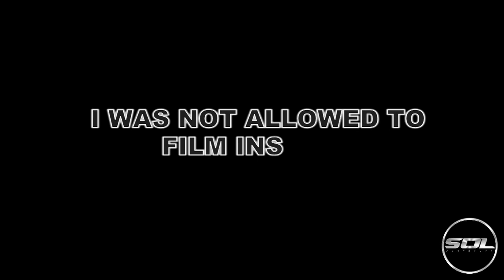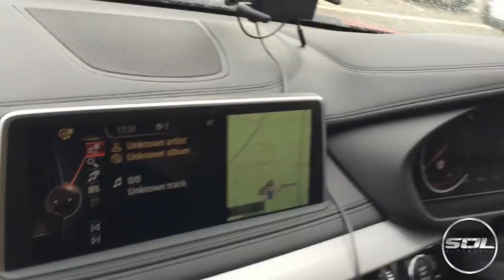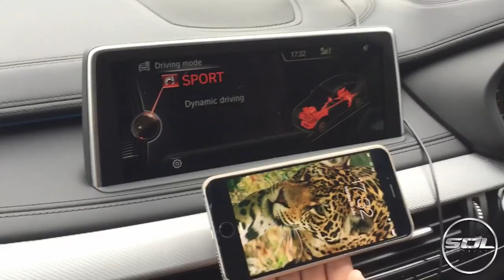KOENIGSEGG ONE:1 SUPERCAR EVENT!